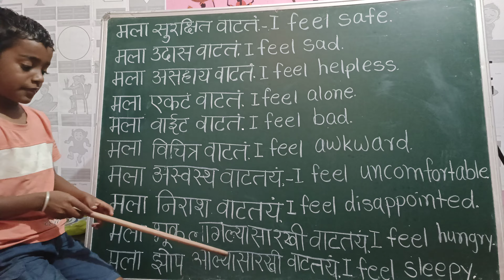इंग्रजीला सरावाने करा पक्क....Daily use sentences..R M KALYAN